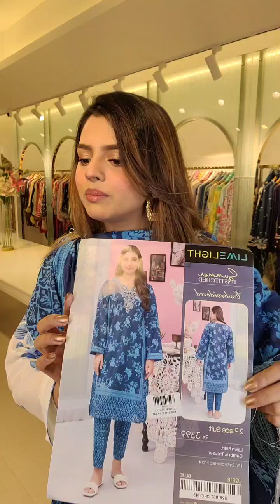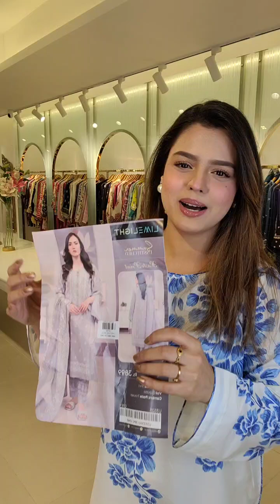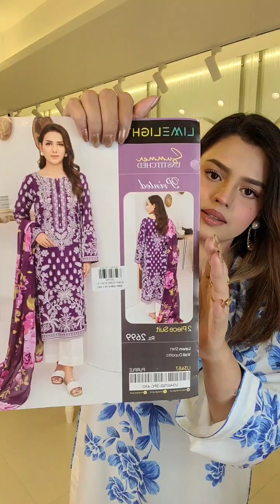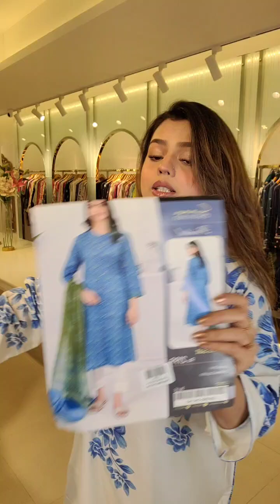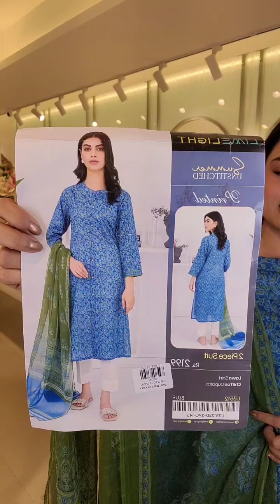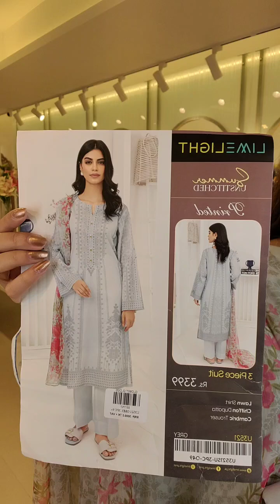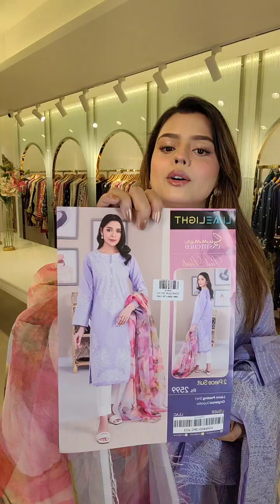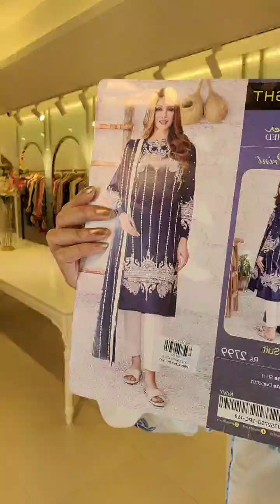Limelight Luxury Lawn Collection | Closet Cloud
Limelight Luxury Lawn Collection

Order From Facebook :
m.me/closetcloudpretstudio

Dhanmondi Outlet
774, Satmosjid Road, Dhanmondi-27, (Opposite of The Chyanaut Cultural Centre)